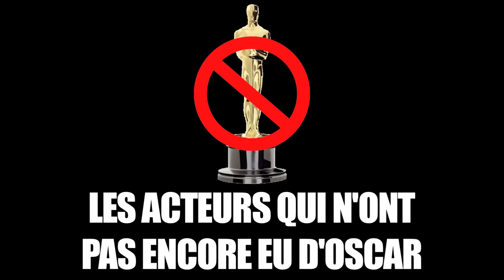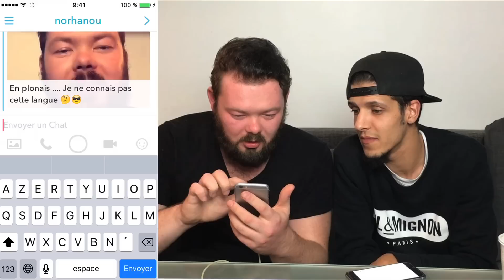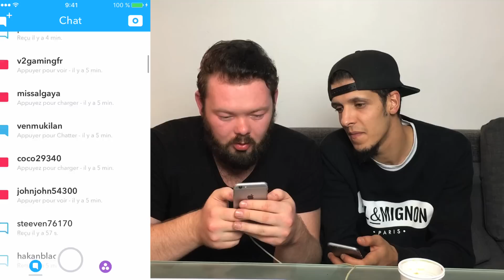ON TESTE DES LANGUES ÉTRANGÈRES 2 - Daniil le Russe (avec Momo Bente)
On essaie de parler des langues étrangères. Avec l'application "Traducteur", on essaie de répéter des mots en différentes langues, jusqu'à ce que l'application ne l'accepte comme bon.
Like et partage si tu as kiffé.
Joue chez toi !